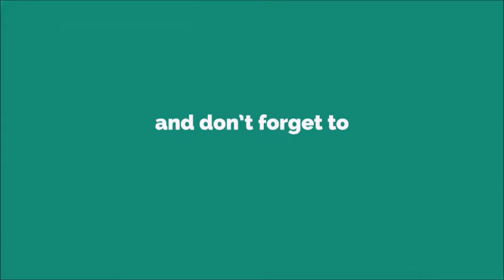Hello Sir Ringtone [WITH FREE DOWNLOAD LINK IN DESCRIPTION] [WITH FREE DOWNLOAD LINK]